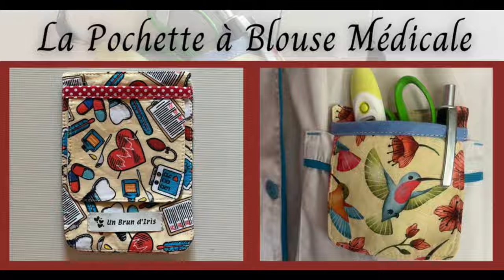TUTO COUTURE La pochette à Blouse Médicale. Tuto Facile: Débutant en Couture. Utilise tes Chutes!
❤️Salut les Irisistibles! Voici le tutoriel édité de la Pochette à Blouse médicale qui a eu tant de succès lors du Live Café Couture avec Iris!

🩺 Les mesures finies de la pochette sont: Hauteur 14cm x Largeur 10cm x Hauteur du rabat 9cm
🩺 La Pochette permet d'égayer un peu la blouse avec une touche de couleur et peut être changé facilement pour la lavage et pour changer en fonction du calendrier! Halloween, Noël, Pâques, Octobre Rose etc...
🩺 La partie principale rentre dans la poche et le petit rabat reste sur l'extérieur
🩺 C'est un projet super simple, accessible à toutes dont les grandes débutantes
🩺 Parfait pour passer vos chutes de tissus!

🧵Amusez-vous bien avec ce tuto et partagez vos créations avec moi et les autres Irisisitibles sur le groupe Facebook!

❤️Dans le groupe Facebook ''La Couture Créative avec Iris" vous pourrez partager vos créations avec nous et voir celles des autres membres ''Les Irisistibles". Ainsi, vous vous encouragez, entre-aidez et pouvez vous inspirer des créations faites par les autres! Cela donne pleins d'idées!
Voici le lien:
❤️Une fois dans le groupe, vous aurez accès à TOUS mes patrons GRATUITS. Ces derniers apparaissent dans l'onglet FICHIERS.
❤️Je vous y attends!!

Merci de m'avoir lue et à bientôt!!
Iris